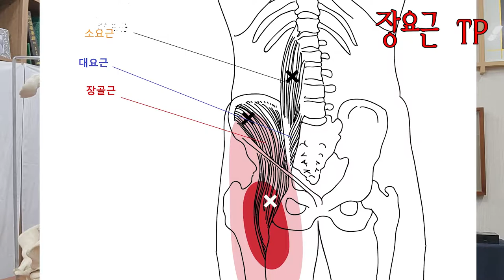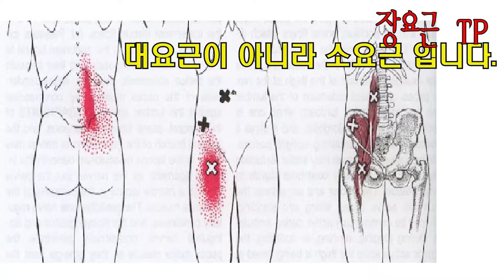베스트 중요 근육 ] 장요근 TP - 평생을 두고 계속 봐야 할 근육입니다.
허리 부위의 문제의 제일 큰 역할을 하는 근육 장요근입니다.
장요근은 TP 치료 한다고 침을 쓰면 환자분이 불쾌감을 표시하는 경우도
많고, 자극이 원체 강해서 침 보다는 장요근 이완 테크닉을 추천 드립니다.